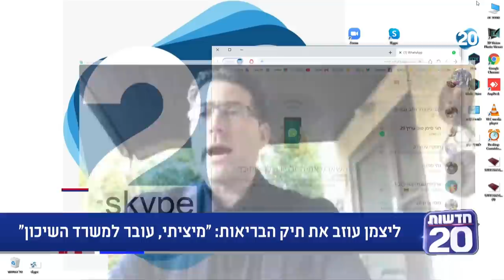ריקלין ושות' | 26.4.20 | התכנית המלאה